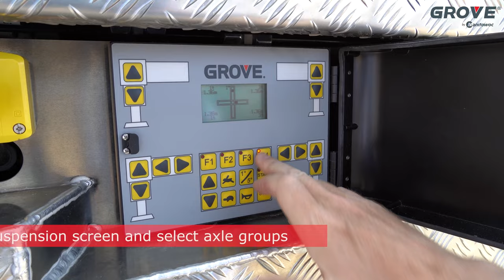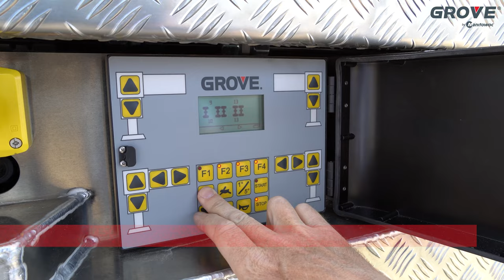Grove GMK - Axle Locking and Active Suspension (EN)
With the active MEGATRAK® suspension you can raise or lower the axles of Grove all-terrain cranes while the axle locks are engaged. This supports a quick re-positioning on site with a rigged GMK.
The suspension can be operated from the outrigger control panels (HMI) on each side of the carrier and of course you cannot only select all axles but axle groups like front or rear, left or right hand side.